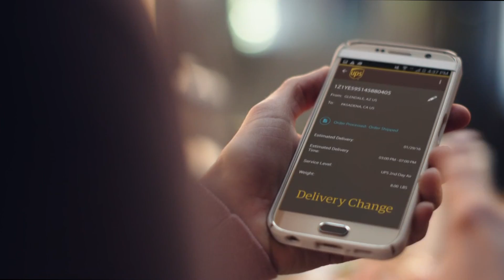Akron Men's Basketball vs. Ball State (February 7, 2016)